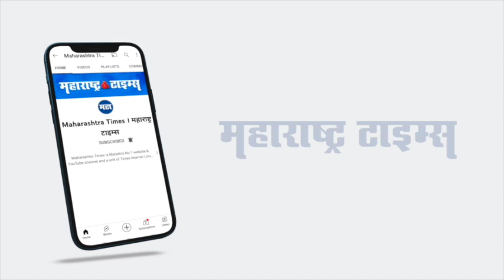'या महाराष्ट्रात बेवड्यांचं सरकार आलं'; Devendra Fadanvis यांचा सरकारवर घणाघाणी आरोप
विरोधी पक्षनेते देवेंद्र फडणवीस यांनी राज्य सरकारवर हल्लाबोल केला. ते म्हणाले, कोरोना काळात आदिवासींना मदत करा, असा आक्रोश आम्ही करत होतो. राज्य सरकारने दारू दुकानदारांना मदत केली, या महाराष्ट्रात बेवड्यांचं सरकार आलं. आम्ही जनतेवरचा अन्याय सहन करणार नाही असंही ते यावेळी म्हणाले.